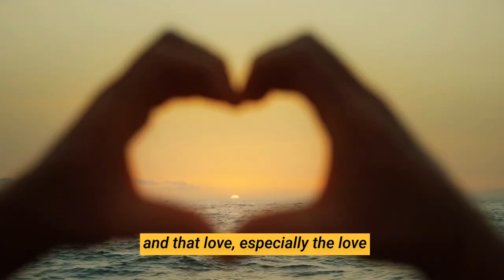Gratitude in Action: Small Daily Habits for a More Grateful Life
Join Laurie Sharp-Page in this week's enlightening episode of the Conscious Coping Club, where she explores the transformative coping skill of Gratitude. Laurie delves into the art of cultivating gratitude as a powerful tool for personal growth, resilience, and well-being. Discover practical strategies for embracing gratitude as Laurie shares expert guidance, personal insights, and actionable tips. Learn how to infuse your life with thankfulness and unlock the benefits of this positive practice.

Don't miss this opportunity to embark on a journey towards mastering the skill of Gratitude and using it as a profound tool for conscious coping – subscribe now and let Laurie guide you on your path to a more appreciative and fulfilling life!